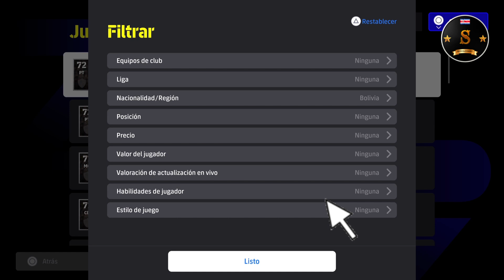🎮🔥 eFootball 4.0.0 TODOS LOS JUGADORES BOLIVIANOS🔥🎮